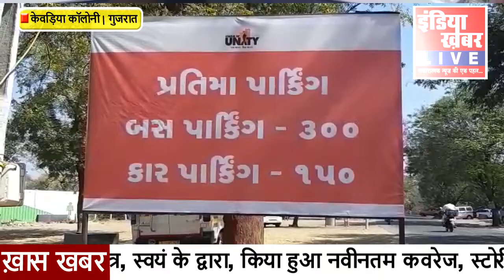स्टैचू ऑफ यूनिटी पर आए हुए गाड़ी चालको और पार्किंग एरिया में काम कर रहे कर्मचारियों में हुई बहस